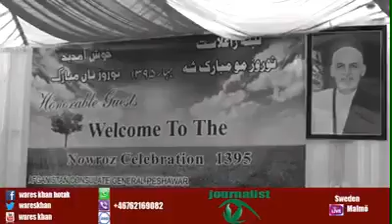16 February 2018